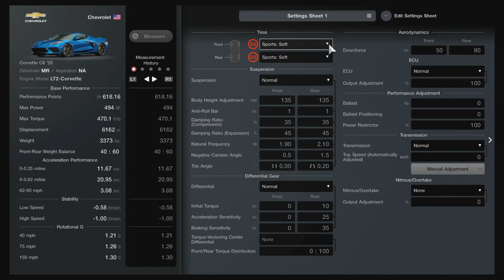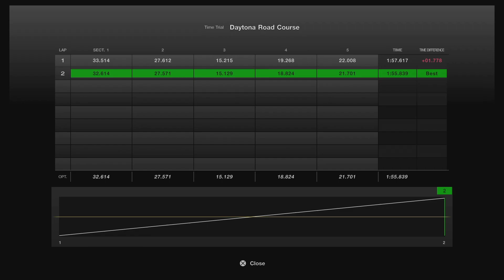Gran Turismo 7 Review 2020 Corvette C8 Stingray!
This is a car I've been waiting for even before I had the game the Corvette C8 it's a interesting car to drive in Gran Turismo due to its front and rear weight ratio and also including its front and rear downforce ratio with that so it has a little bit of understeer at lower speeds if you do not break early and slow down enough and prep for the corner but otherwise once you learn the car it handles very well and it is very fast on Daytona try oval you could easily hit 200 mph and that's with performance mods hope you all enjoy the video!

Editor: YouCut Video Editor iOS & Android
HD Capture card: EZcap 280